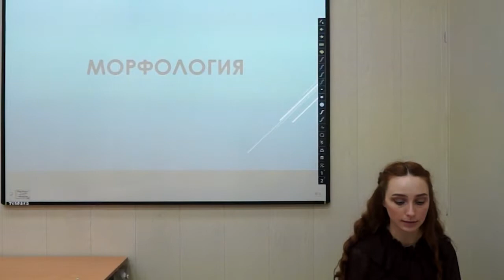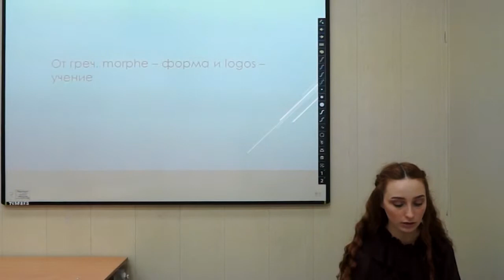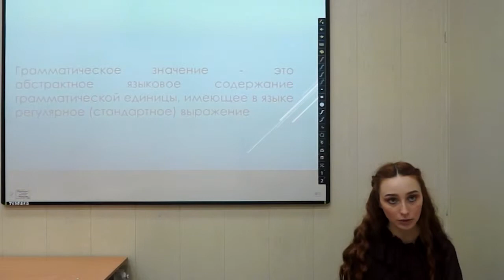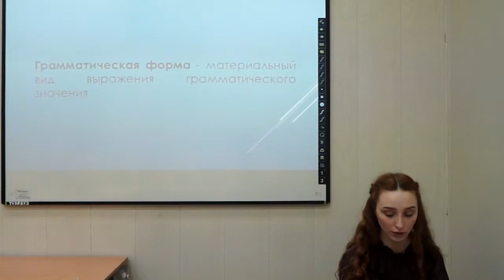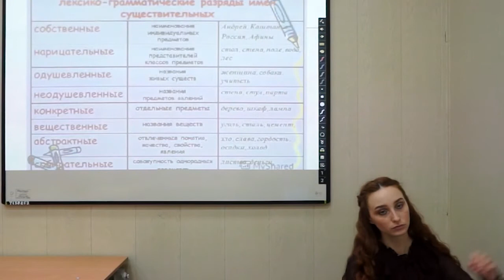Морфология С. А. Мосьпан